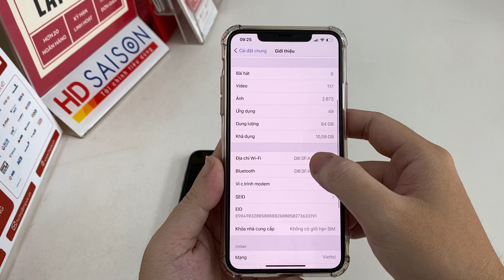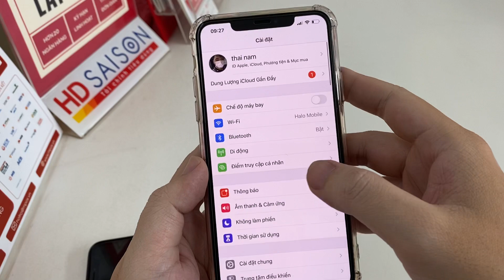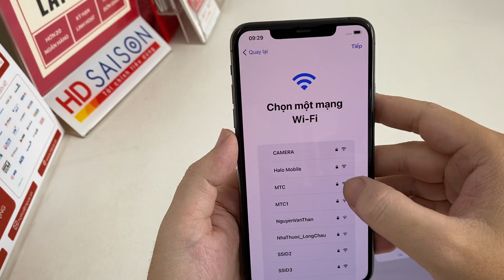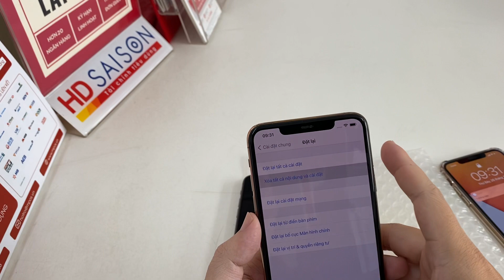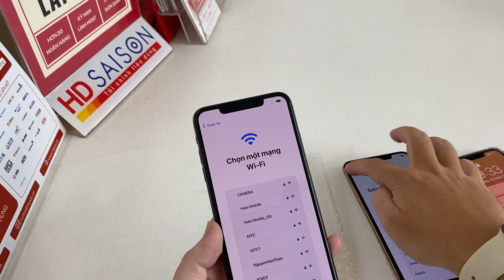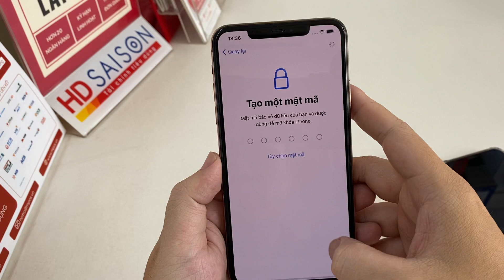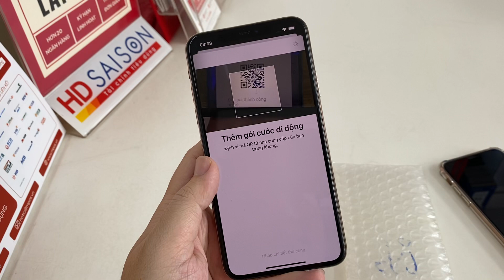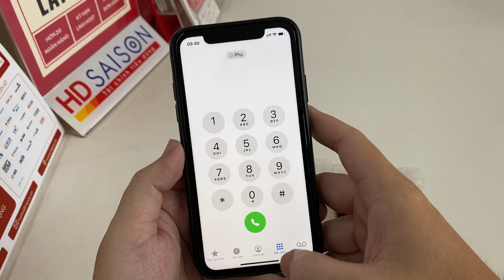iPhone Lock fake quốc tế rồi có dùng được esim không? Lên code quốc tế thì có được không? Vì sao?